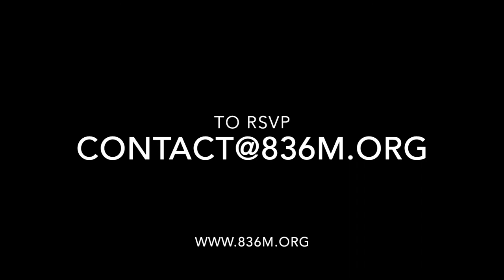Re-EngineeringHumanity@836M Artist Panel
28 March 2019 - Artist Panel from Re-Engineering Humanity @836M's opening reception.

Featuring: Lady PheOnix, Samira Idroos, Mark Sabb, Marjan Moghaddam, and Anthony Akinbola

836M Gallery proudly presents Re-Engineering Humanity a group exhibition organized by YESUNIVERSE and curated by Lady PheOnix. A cautionary tale for the twenty-first century, the exhibition examines a range of contemporary issues shaping the way reality is manufactured and understood. Featuring works by Anthony Akinbola, Stuart “Sutu” Campbell, Max Cooper, Paul D. Miller (DJ Spooky), Marjan Moghaddam, Mark “Digital” Sabb,  John Sanborn, Samira Idroos, and Lady PheOnix, Re-Engineering Humanity invites us to take a closer look at the social engineering that organizes human thought.